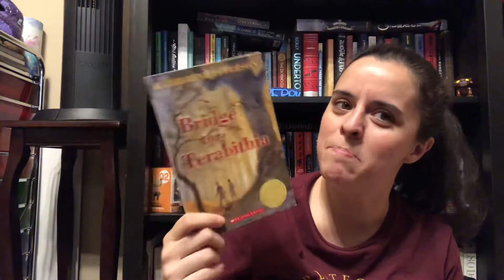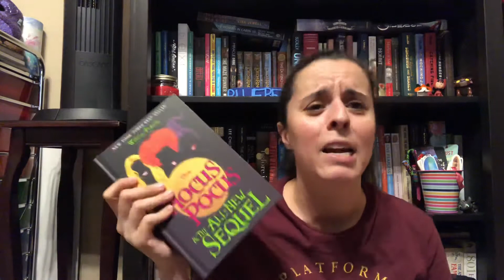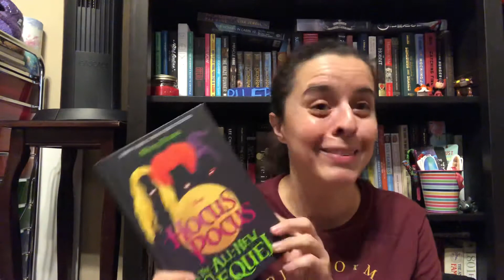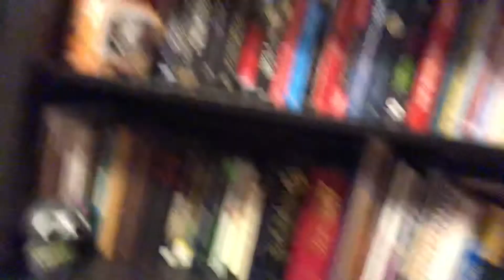Bookshelf Book Tag 2020 Edition